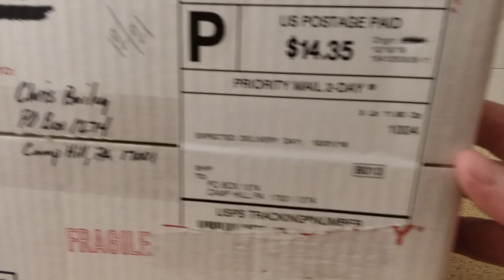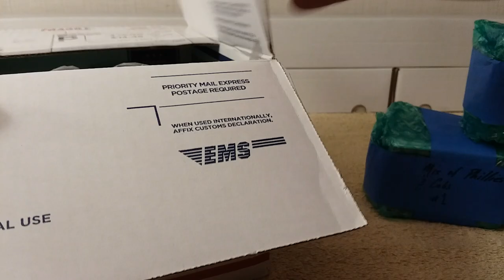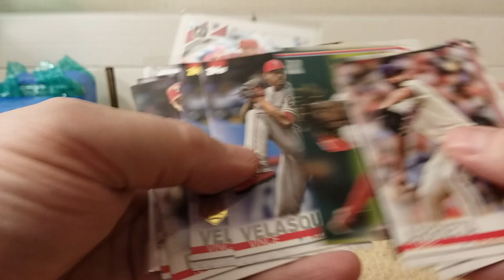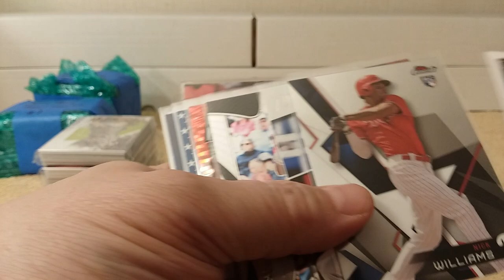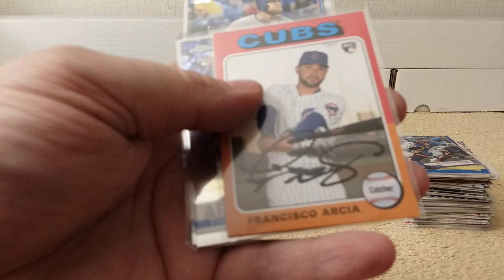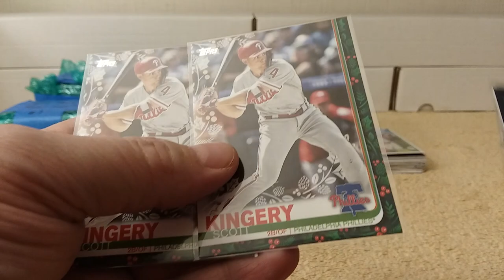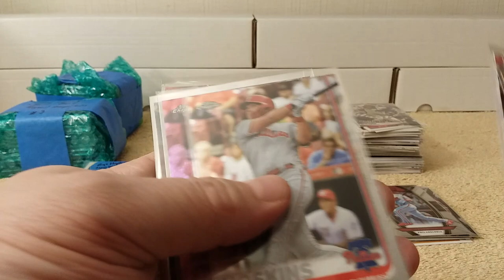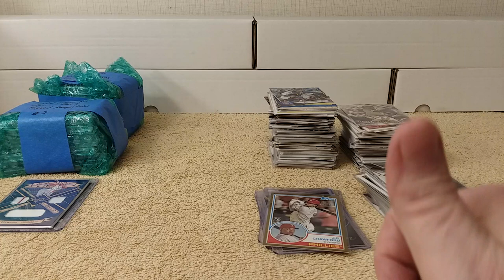Baseball Cards Mail Day #60 pt. 1 | EPIC MAIL DAY FROM CHRIS | Thank You!! ⚾🔥📬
Mail Day part 1 of 2!!  This mail day was so epic, it needed two parts!  Thanks again Chris!!
Send fan mail or baseball/football cards for "Baseball Cards Mail Day" here  (!! NO TRADES !!):